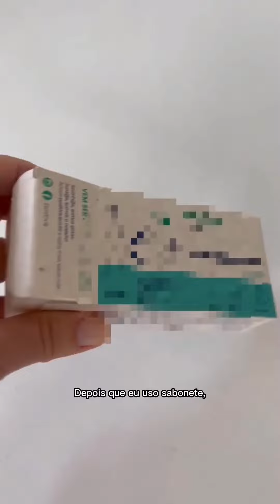gloria pires sabão de coco e misturinha de vinagre pra pele e pro cabelo